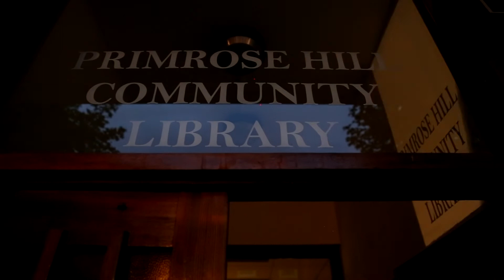Deke U - When Somebody Thinks You're Wonderful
Vocal - Deke U         Piano - Cole Tee